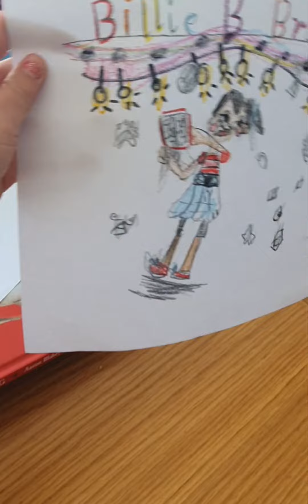drawing competition with a friend!